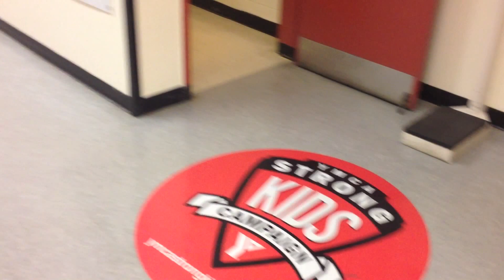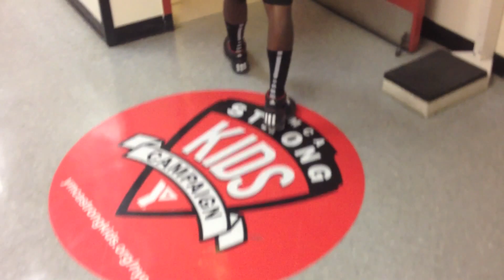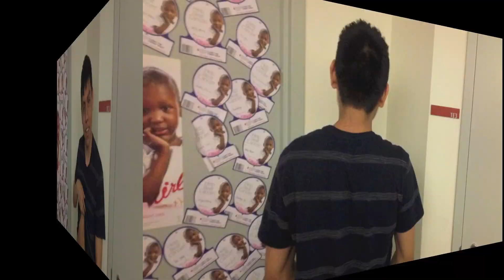Life And Times Of A Leader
This is the prototype, unfortunately due to unforeseen troubles i was unable to present the final and remastered product. Although, this should do. Enjoy